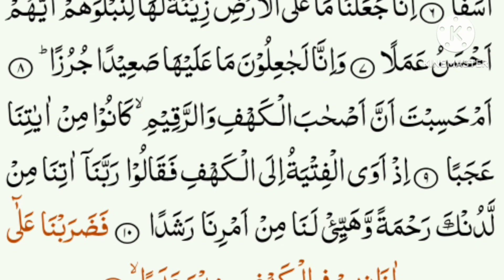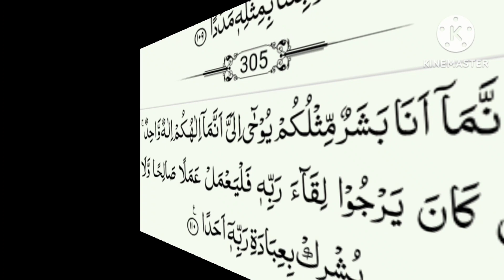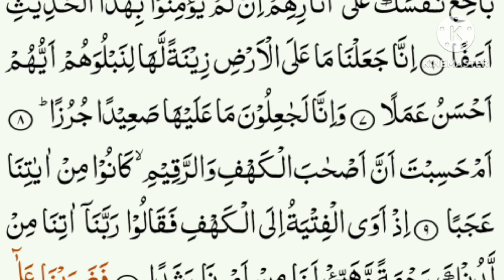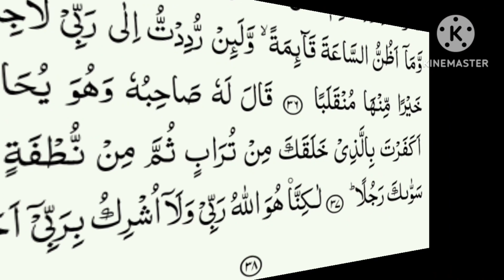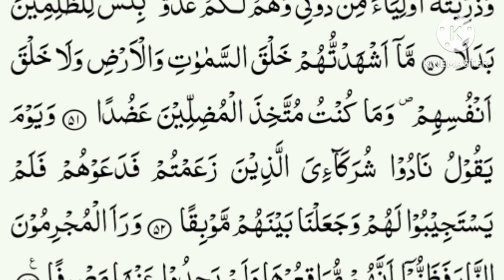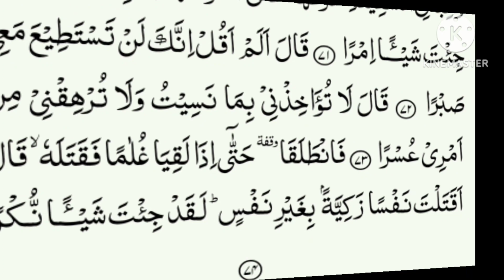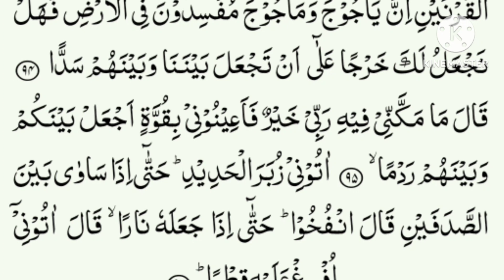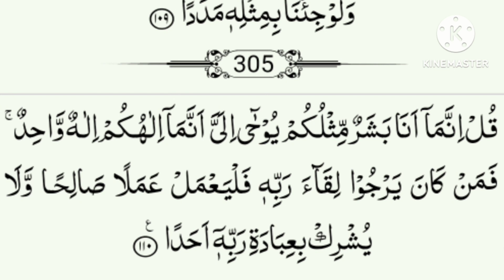Surah Al-Kahf ( The Cave)💛🕌🕋 {Live} | Full | By Hafiz Ali bin Siddiq| With Arbic Text | 16-June-2023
Hadith

(Al-Bukhari)

Recited:- Al Sheikh Abdur Rahman As Sudais

kahf
al kahf
kahf surat
kahf sura
kahf surah
sura kahf full
surat kahf
surah kahf
الکہف
الکھف
الکھف سورۃ
الکھف سورہ
مکمل سورۃ الکھف
قرآن
القرآن
مکمل قرآن